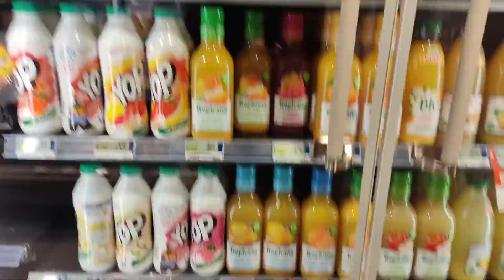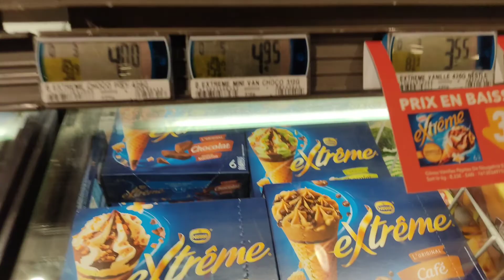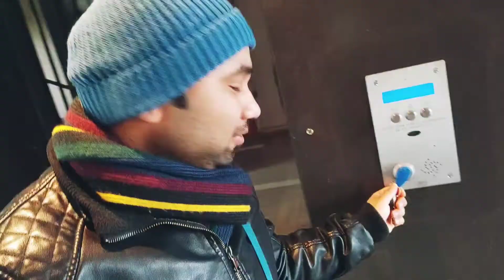কী এমন রান্না যে 🔥"ketchup "🔥ছাড়া হবেই না?? 🇨🇵😳(paris vlog)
ছুটির দিন বাড়িতেই কাটালাম. ❤️. ঠান্ডায় আর লকডাউন এর জন্য বাইরে বেরোনো অসম্ভব 🔥🔥.  তাই বাড়িতে বসেই বাইরের weather উপভোগ করলাম আর jim jom এর প্রিয় খাবার করে খাওয়ালাম 🤟🤟🍗🍗🥳🥳